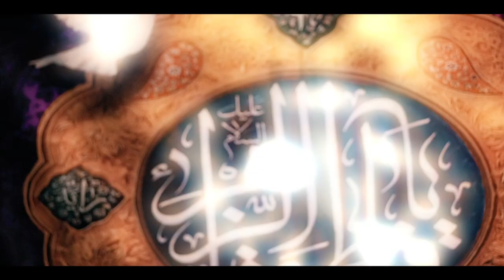روایت شنیدنی باغ فدک | باغ سوخته | کربلایی افشین نجفی | ویژه فاطمیه | مداح تی وی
🛑 نماهنگ « باغ سوخته  » از کربلایی افشین نجفی به همراه زیرنویس انگلیسی

🛑 Music Video “burnt garden” by Karbalei Afshin Najafi

🎥 نماهنگ استودیویی باغ سوخته

🎙️ کربلایی افشین نجفی

🎛️ مداح تی وی - Maddah TV

جهت هماهنگی و رزرو وقت با شماره زیر تماس حاصل فرمایید

نماهنگ استودیویی باغ سوخته کربلایی افشین نجفی

burnt garden Music video by  Karbalei Afshin Najafi

تهیه شده در استودیو مداح تی وی

Maddah TV studio

🌐 اینستاگرام - Instagram